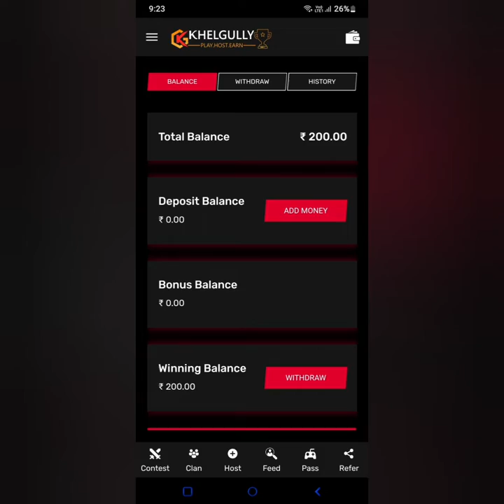Tournament🏆Highlights by FRANKIE. [Back To Back 3 booyah] Wiping squads in a second.( EXOTIC ESPORT)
Hey buddy log,

Whats upp.

I think you all are good and safe...

Bhai kai English bol di
Lagta hai angraz hi utha le jayanga ab toh😄😄

So bhahiyo aur unki behno

Here is some of our team performance in Discord tournament,Khelgully tournament aur vagar vagara😅😅

We have taken the b2b 3 booyah some highlights ka here and next part will be uplode soon just show some love and support..

Toh bhai log comment kar ka jarur batana apun ka squad kaisa khel raha hai...

Aur apna dreams ki taraf ko badta hua hum apna squad pa kuch anmol ratan😏😏  samajh raha hona.

Pura chutia logo ka squad hai kher chodo.

Note:- Bhai log mai bohut garib hu mujha support karo please🥲🥲
Mai garib hu bohut jyada garib😏😉

Aba toh Inn sab baato ko side pa rakhta hai aur comment jarur krna kaisa laga video.

Girls can dm me😅😅(only seen to girls)

Baaki  lag kai krta hai vo alag baat hai🥲🥲

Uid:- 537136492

IGN:- ITZ Frankie